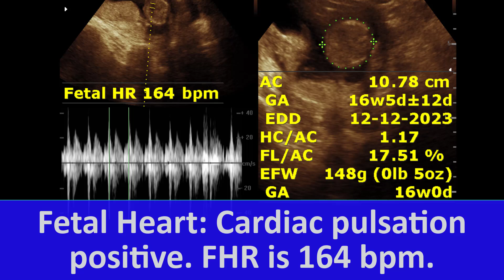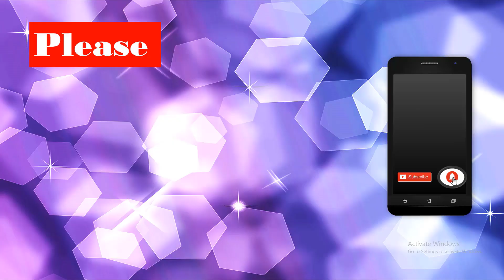16 weeks. 2 days pregnancy || Normal pregnancy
16 weeks. 2 days  pregnancy || Normal pregnancy

1.The uterus is Gravid. There is single viable pregnancy, with breech presentation.

2.Fetal Biometry:-

Fetal cranium within normal limit
BPD = 33.3 mm
HC = 125 mm
AC = 107 mm
FL = 18.9 mm

Estimated Gestational Age = 16 weeks. 2 days    +/-15days      (approx)

Weight of  fetus = 148 gm(approx)

3.Fetal Anatomy :

Fetal movement: Active movements of the fetus are normal.

Fetal Heart: Cardiac pulsation positive. FHR is 164 bpm.

Chest: 4 Chamber view of heart is seen & found normal.

Abdomen: Stomach, Liver, Both Kidneys, urinary bladder and bowels appear normal.

3 vessel Umbilical cords are seen.

Skeleton: the fetal spine and four extremities/limbs appear normal.

Liquor amount is adequate for this gestational age.

Placenta- is posterior and away from the os. Grade –I maturity.

Reference

Denver, Colorado

Normal pregnancy,
Placenta previa,
Pregnancy Profile,
Pregnancy Biometry,
Head circumference,
Femoral lengthNormal pregnancy,
Diamniotic Dichorionic,
Molar pregnancy,
An embryonic twin pregnancy,
Twin pregnancy,
oligohydramnios,
oligohydramnios complications,
uterine fibroids and pregnancy
Fetal demise,
Twin pregnancy,
Anembryonic pregnancy,
early pregnanct,
Nuchal Translucency Thickness,
early pregnancy,
Fetal pole,
Intrauterine Fetal Death,
Still Birth,
Gestational sac,
CRL,